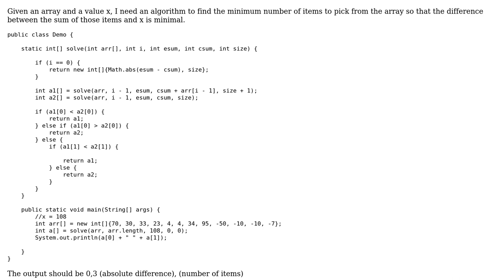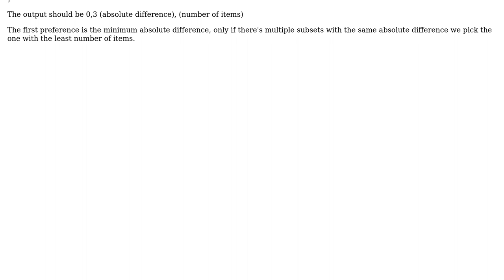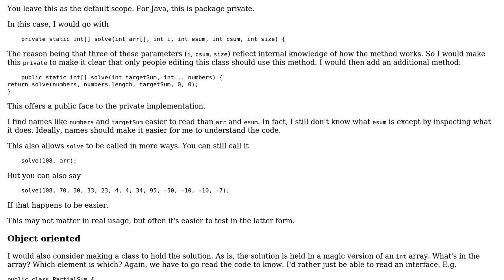Finding minimal number of items from an array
With thanks & praise to God, and with thanks to the many people who have made this project possible! | Content (except music & images) licensed under CC BY-SA | Music | Images & others | With thanks to user Vignesh VRT user mdfst13 user Jamal and the Stack Exchange Network Trademarks are property of their respective owners. You are responsible for your own actions.